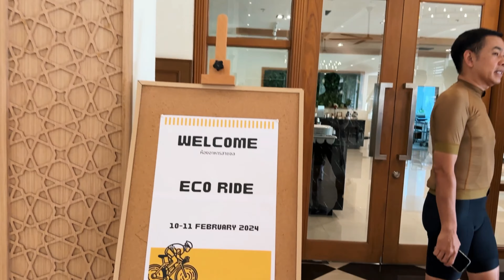ปั่นกับโปร ที่งาน ECo ride @ พัทยา : ผู้หญิงบ้าพลัง